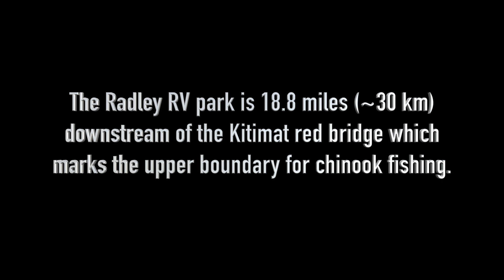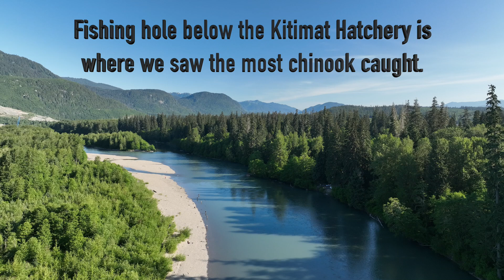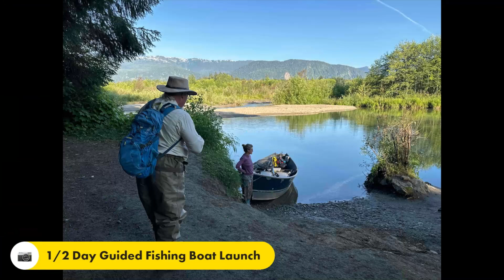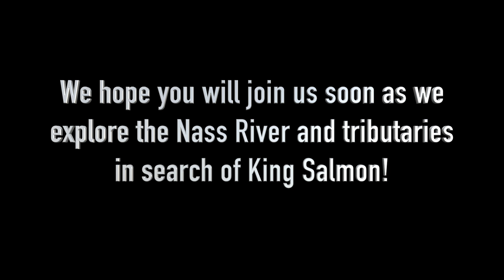British Columbia Salmon Fishing - Kitimat River Fishing Holes - Is it worth it?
We spent 10 days exploring the Kitimat River in British Columbia in search of king salmon.  We found both the popular fishing holes, as well as more challenging to reach fishing holes.  We only hooked one king during our stay. We also caught one pink during a guided drift boat fishing excursion, along with several trout.  We hope this video will help you if you are looking for places to fish the Kitimat River.

We hope you will join us soon as we head north to explore the Nass River and it's tributaries (Tseax, Kiteen, and the Cranberry) in search of king salmon.

TIMESTAMPS:
00;00 Kitimat River Fishing Holes
00;20 Radley RV Park
01:31 Kitimat Red Bridge Chinook Boundary
02:58 Kitimat Lower Dyke Fishing Hole
04:53 Kitimat Upper Dyke Fishing Hole
06:33 Kitimat Bridge Fishing Hole
10:00 Kitimat Hatchery Fishing Hole
14:09 Kitimat Powerline (West-side) Fishing Hole
17:35 Kitimat Confluence Fishing Hole above power line
19:33 Cablecar to Kitimat Bridge Float Trip
20:00 Hirsch Creek Fishing Hole
21:59 Wrap Up